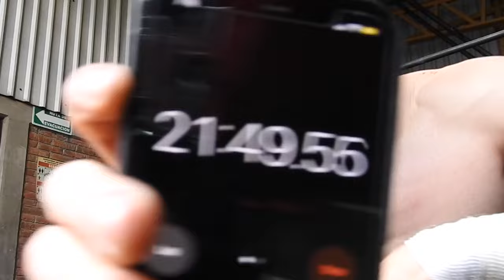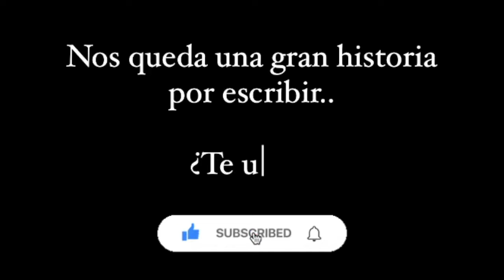HAGO LA RUTINA DE CALIFEST - ¿Podrás superar mi tiempo?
Hola Familia! Hoy les comparto un nuevo video de mi preparación para ir al Califest 2023, aunque en esta ocasión no como participante estaremos por allá dando una Masterclass.

Me emociona mucho el compartir esta experiencia con todos ustedes, estamos listos para seguir dándolo todo 🐲🔥

FAMILIA! Me encantaría contar con su apoyo en nuestro nuevo proyecto en Twitch, aquí les dejo el link, con un follow y pasando a saludar yo agradezco muchisimo, por ahí estamos resolviendo dudas de todo tipo.

SECRETO: si llegamos a 50k seguidores nos raparemos en directo!

Quiero agradecerlos por todo su apoyo y cariño, seguiremos creciendo hasta superar nuestros límites.

Superheroe